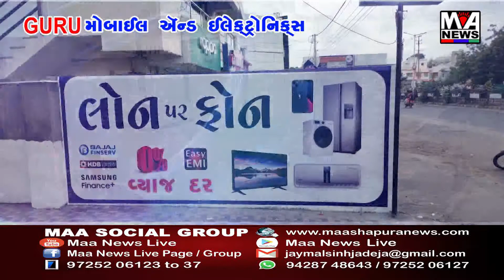સુત્રાપાડા તાલુકામાં ભારે વરસાદથી લીલા દુષ્કાળની પરિસ્થિતિ